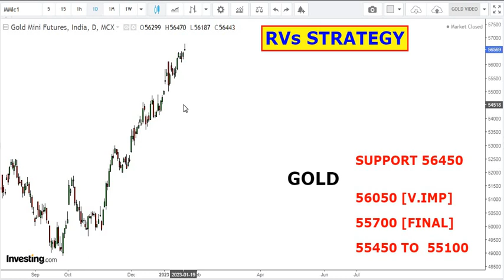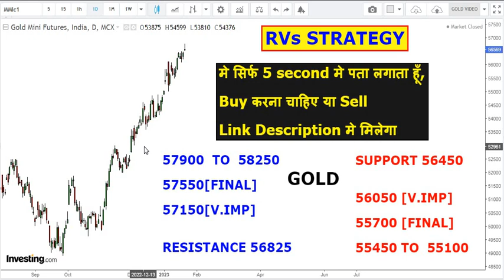GOLD गोल्ड जारी तेजी होगी या खत्म होगा खेल||mcx||23 जनवरी 2023||Alert level weekly ||तोड़ेगा रिकॉर्ड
category : level in gold for my view

silver bullish,
silver bearish,

silver Analysis,
Silver future,
silver chart,

gold rate,
silver rate,